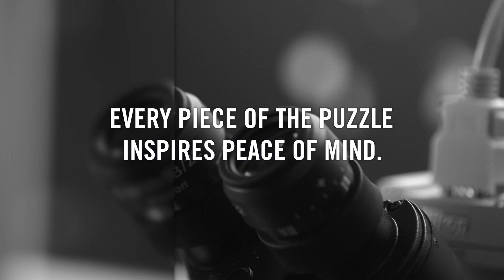Distinctions: Eric Norstrom, Professor of Biological Sciences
Protein Puzzles
See how studying a protein helps develop strategies for treating and preventing Alzheimer's Disease.